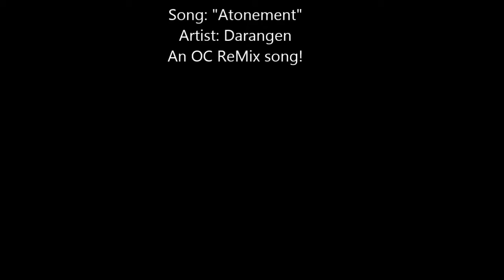Lani's Final Fantasy V Playthrough, Part 16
Recap:

Butts made it to a new town, but was captured because he came out of a meteor. Nice one, Butts...
Butts then asked for someone to blow a hole in the wall or something... and right afterwards, Cid broke a hole in the wall, straight into another jail cell! Ouch D:
Somehow, they all get to go to the Fire Ship afterwards, with no consequence. Yippee?
All of the treasures in the castle were blocked by flames, and Butts mentions he hates the place due to that fact. I would, too!
Werewolf, the harmless pickpocket, tried to go into the castle, but was attacked by the guards. JERKS!
We then get some epic music as Butts bought stuff and prepared for his rematch with the foe he has died from so many times...

And that's where we stopped!

Notes:
I know it took forever, I wanted it on Facebook first, but and it wasn't playing nice :I
Also, I didn't add much text this time, and there is a LOT of music instead.

Credits

Song: "Cursed Pirates of the Sea"
Artist: Protricity
An OC ReMix song!

Credits 2

Song: "Atonement"
Artist: Darangen

Thanks!